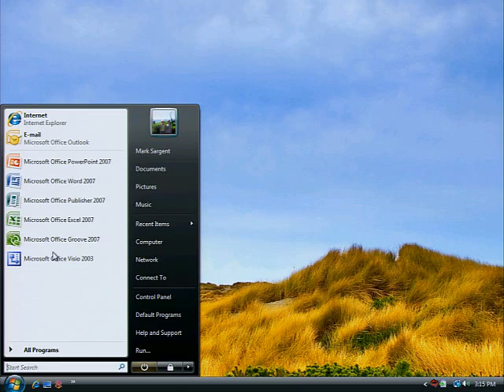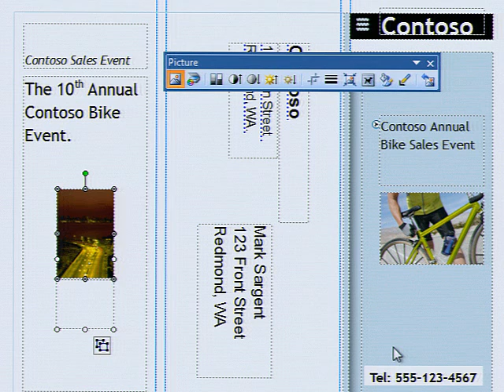Creating Brochures that sell with Microsoft Publisher 2007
With Microsoft Office Publisher 2007 you can create professional looking sales brochures with predesigned templates. You don't need an expensive vendor to make sure your brochures are sending the right message. Watch this short demo to learn how to create vibrant marketing materials and brochures to represent your company professionally.